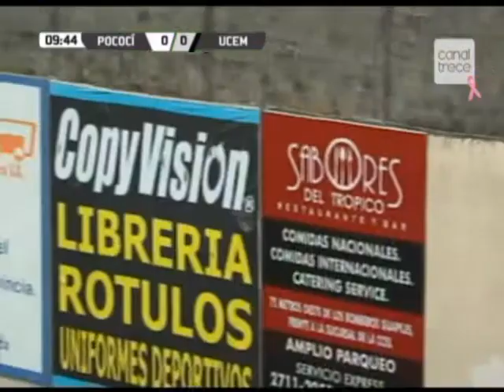Primer tiempo Pococí - Ucem 9 10 2016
Deportivas del trece es un programa deportivo que se transmite los domingos a las 8:00 pm hora de Costa Rica y